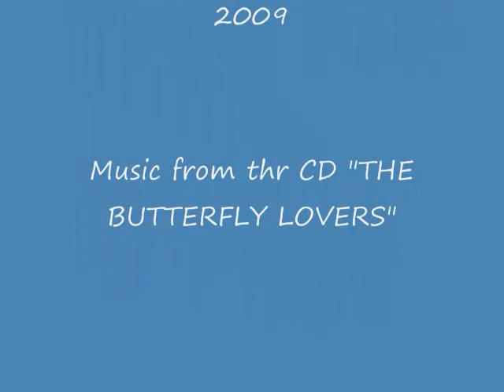FOLK ART MODEL SHIPS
(A FOLK ART MODEL)
(Folk Art is generally defined as art produced in a traditional fashion by peasants, seamen, country artisans, or trades people with no formal training, or by members of a social or ethnic group that has preserved its traditional culture. Folk Art is predominantly functional, typically produced by hand for use by the maker or by a small group or community. Paintings are usually incorporated as decorative features on clock faces, chests, chairs, and interior and exterior walls. Sculptural objects in wood, stone, and metal include toys, spoons, candlesticks, and religious items. Folk architecture may include public and residential buildings, such as eastern European wooden churches and U.S. frontier log cabins. Other examples of visual folk arts are woodcuts, scrimshaw, pottery, textiles, and traditional clothing. Such art was often used in sea faring communities in the production of simple, mostly crude models of vessels which put to sea from these ports. These Votive Models were hung in the churches as an offering and plea to God to protect the real ship and its crew while at sea.) Wonderful examples of such models can be found in many European villages and towns.